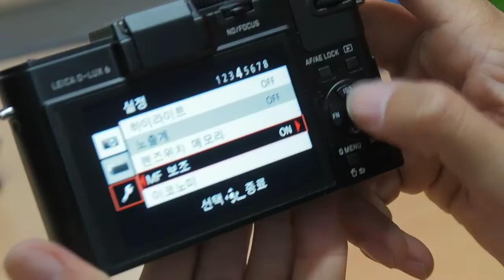D lux6 AF